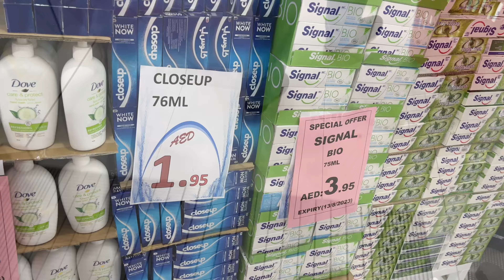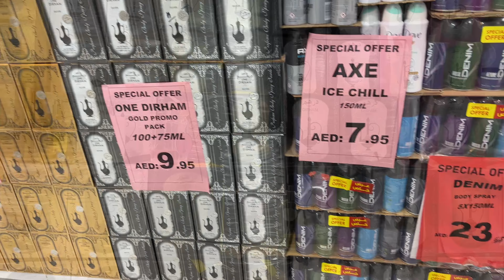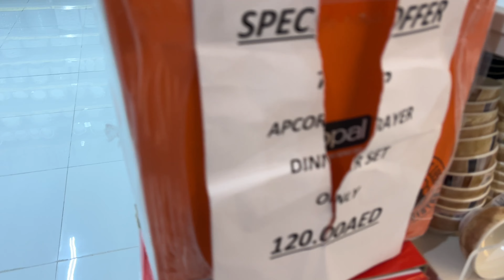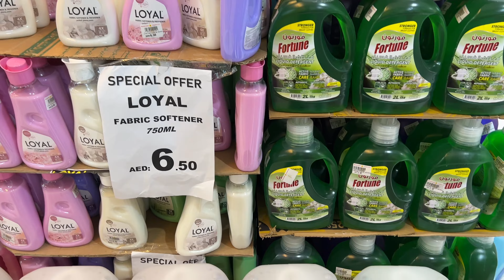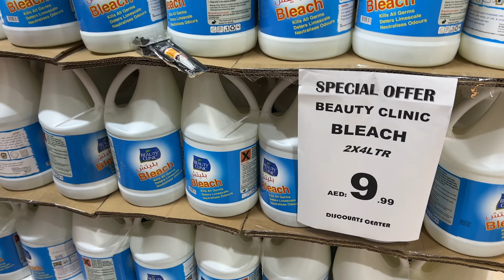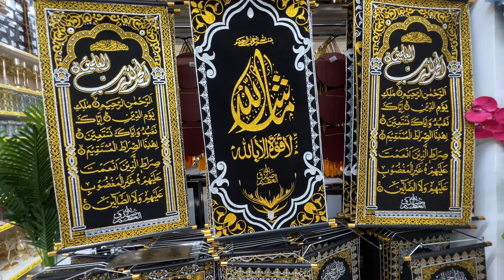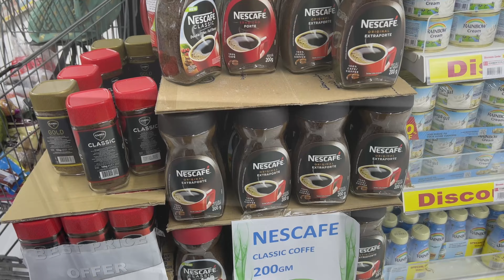Very cheap Shop in Dubai /starting price 1aed😲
Dont forget to like this video if you enjoyed watching it...And if you havent already Subcribed, make sure to also SUBSCRIBE and click the BELL ICON so you dont miss out on any video.COMMENTS down below what other videos you would like to see next!